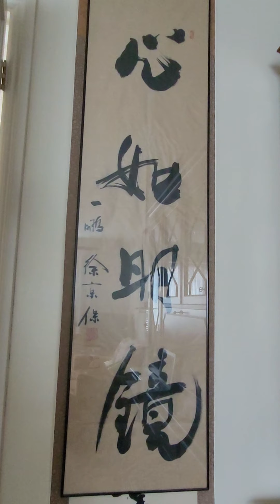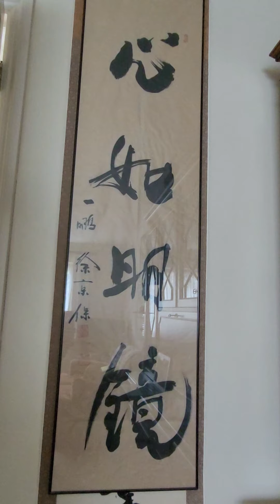Life, religion and philosophy